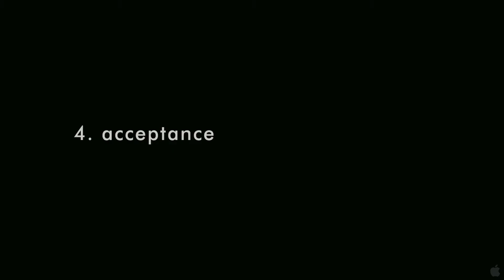Жизнь прекрасна (2011) 50/50. Русский трейлер.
Молодой Адам переживает все стадии принятия тяжелой болезни. Комедия о серьезном с Джозефом Гордоном-Левиттом
Описание: 27-летний Адам узнает, что у него рак. Адама поддерживает друг, и вместе они пытаются находить светлые стороны в происходящем.
Название: Жизнь прекрасна
Оригинальное название: 50/50
Страна: США
Год: 2011
Рейтинг: 7,6 из 10
Режиссер: Джонатан Левин
Жанр: драма, мелодрама, комедия
В главных ролях: Джозеф Гордон-Левитт, Сет Роген, Анна Кендрик, Брайс Даллас Ховард, Анжелика Хьюстон, Серж Уд, Эндрю Эйрли, Мэтт Фрюэр, Филип Бейкер Холл, Донна Ямамото